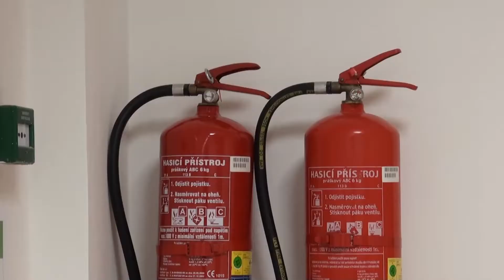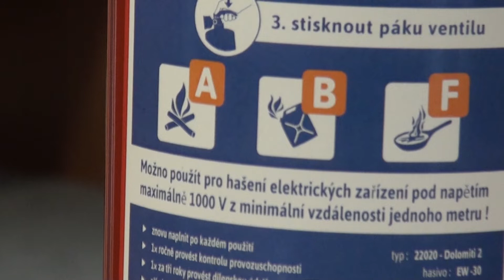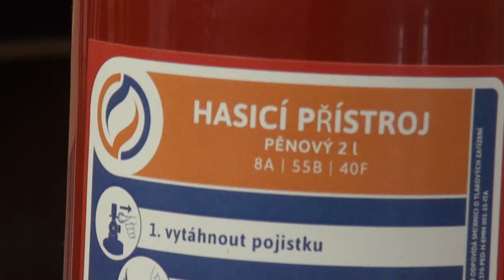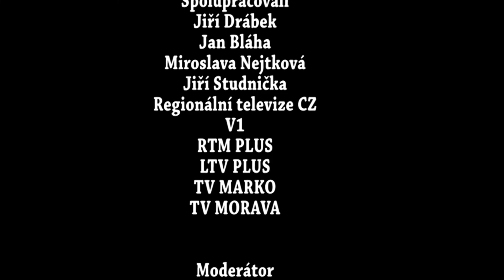HASICI 34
Březnový díl Magazínu HASIČI.